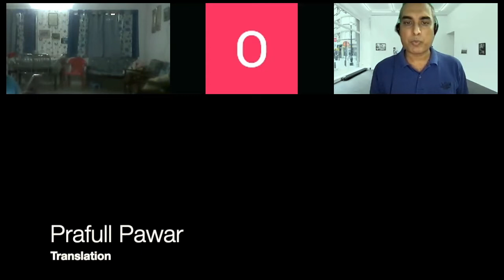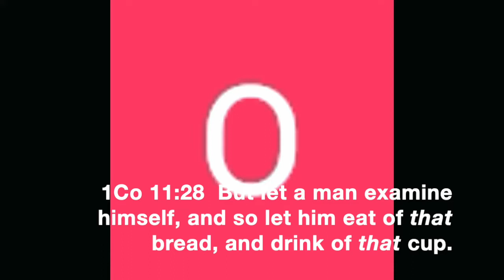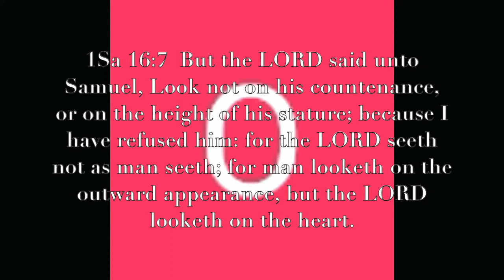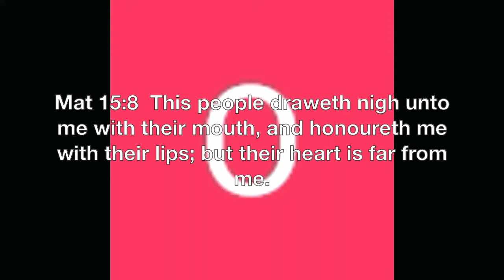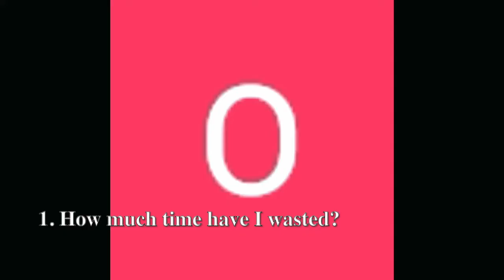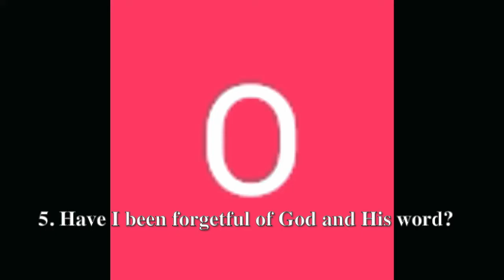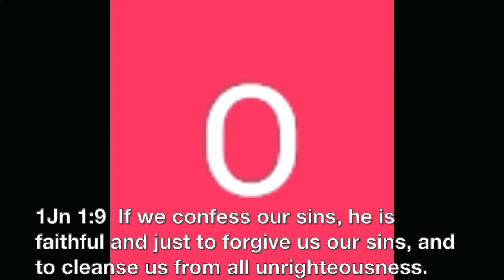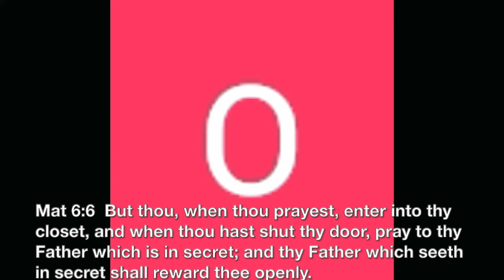Believers Self Examination - Marathi Translation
Message by Gary Hukkeri
Translation by Prafull Pawar
16-Dec-21